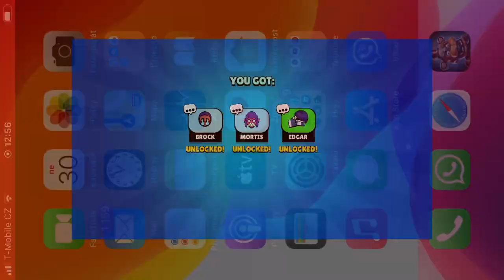Da brawl pass